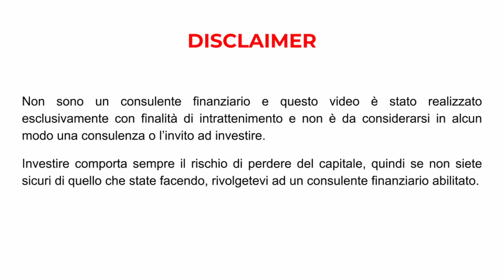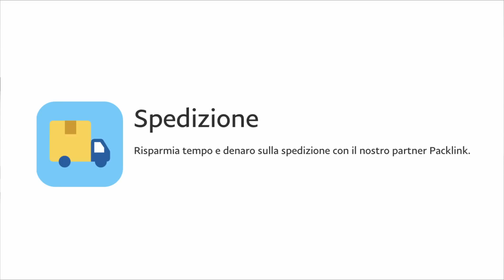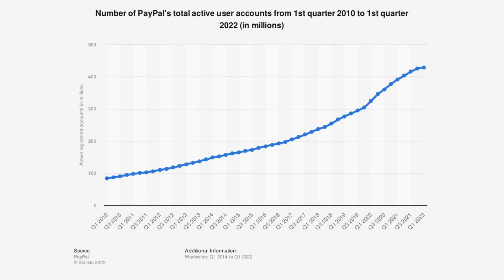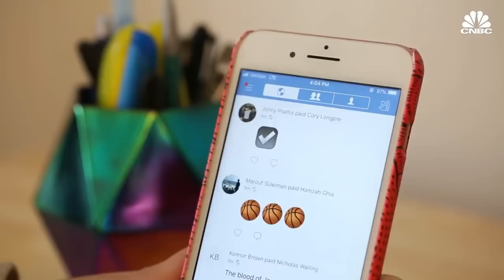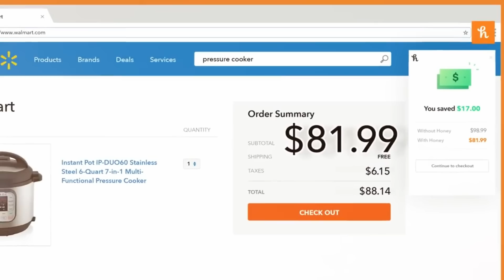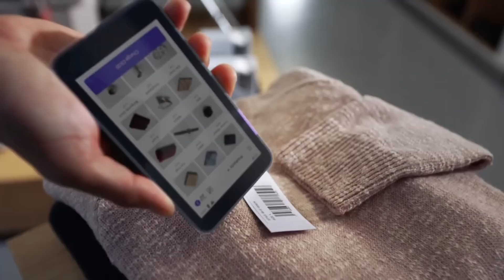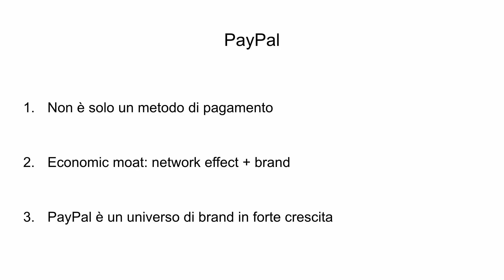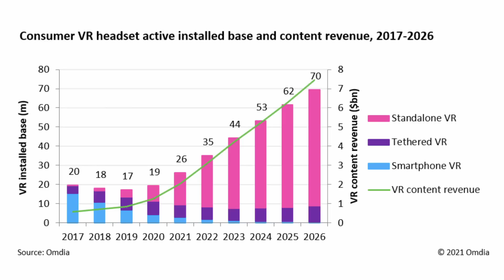Crollo azioni PayPal: il mercato si sbaglia!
Le azioni PayPal sono crollate del 75-80% dai massimi.
Il mercato reputa PayPal un'azienda ormai sul viale del tramonto a causa di un mercato troppo competitivo.
Molti sospettano che non abbia un vantaggio competitivo e che quindi avrà la peggio contro i vari competitor che sempre di più stanno affollando il mercato.
In questo video capiremo se effettivamente PayPal è un servizio di pagamento indifferenziato o se ha una barriera contro la concorrenza.

📚 LIBRI CONSIGLIATI SUL VALUE INVESTING 📚

👉 Il Tao di Charlie Munger
👉 University of Berkshire Hathaway
👉 Modern Value Investing

***CAPITOLI***
00:00 Intro
00:38 PayPal non è solo un tasto per pagare
03:40 Venmo
05:27 Honey
06:36 Braintree
07:25 Gopay
07:37 Zettle
08:28 Conclusioni